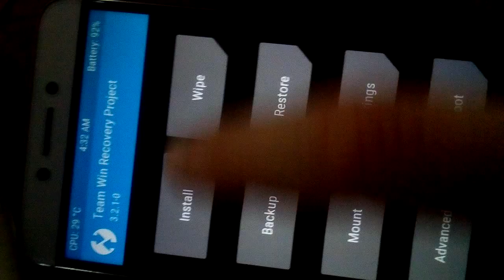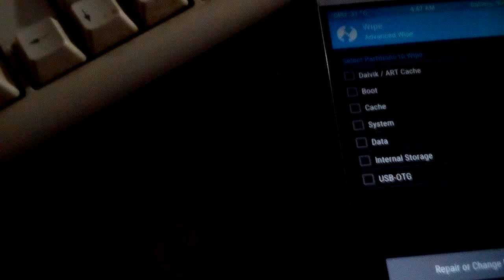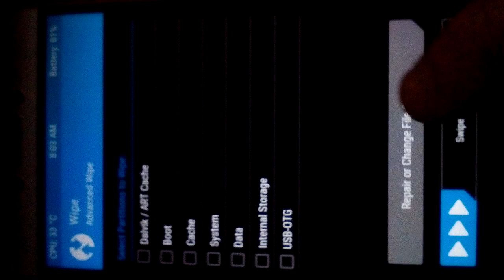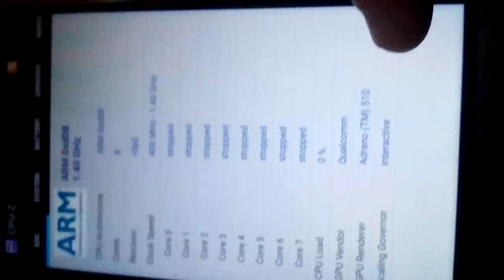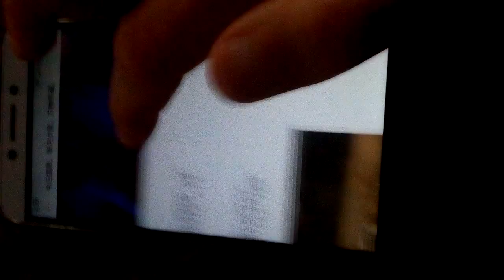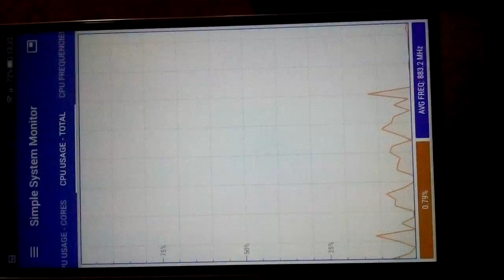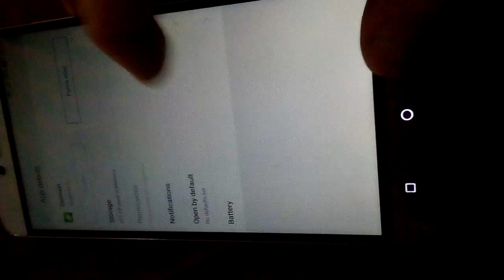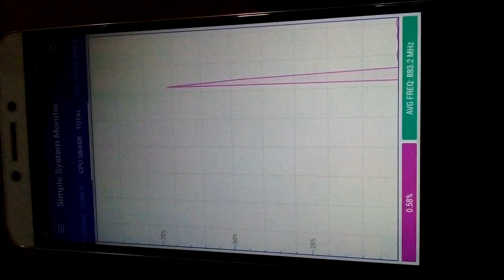Trying restore backup in TWRP and installing "Small_EUI_byaurel" rom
Divice Le eco x522 (or LeTV)

To check CPU usage I use simple System monitor and cpuz.

Before install i use AospExtended-v5.8-s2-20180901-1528-OFFICIAL (Android 8.1). But I not like it. Phone have many lags, CPU loads sometime only up to1,4 Ghz. Comera sometimes not work and cloising. Camera record only 1080p video. Some aps by itself stop working... Have many bugs. Sounds sometimes have clips, not normal sound and sometimes have lag.

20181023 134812